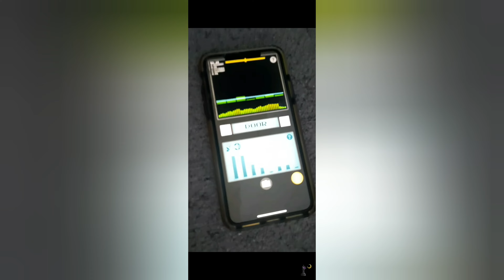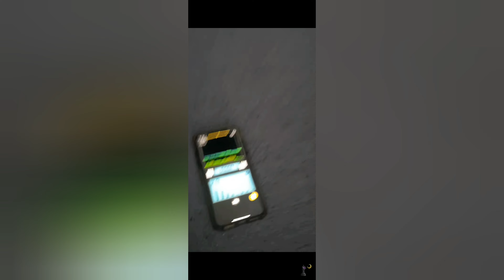Goth Bishop- Channel Trailer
I am Goth Bishop, a horror YouTuber and beats musician. I hope you find something you like as you explore my content😄

   This has been Goth Bishop, and I'm out✌